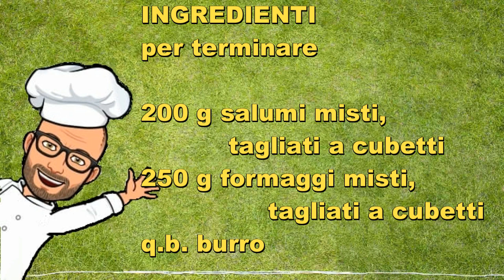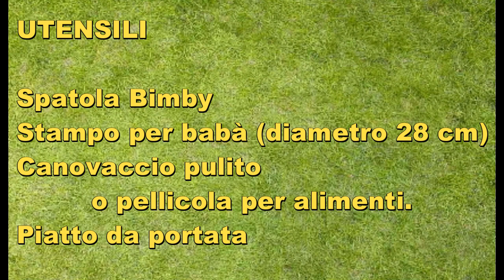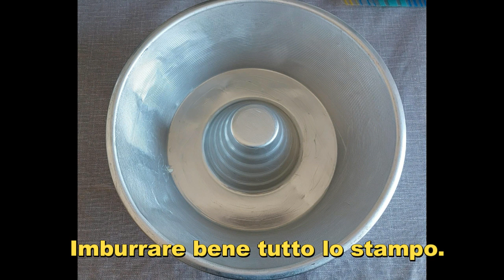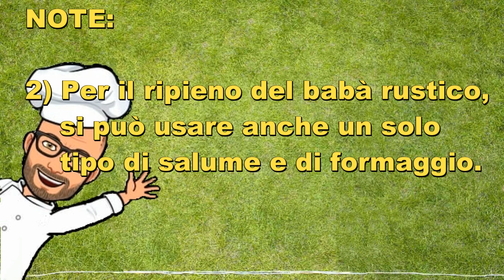Babà rustico di Pic Bimby Tm6 Tm5 Tm31 Thermomix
Il babà rustico di Pic è una ciambella rustica salata tipica della cucina napoletana, farcita con salumi e formaggi perfetta per un buffet o per una cena, da portare a tavola nei giorni di festa o anche da preparare per una bella gita fuori porta.

I salumi e i formaggi utilizzati per la farcitura del babà possono cambiare in base ai propri gusti (i salumi possono essere usati sia tagliati a cubetti che a fette) e quindi questa ricetta può essere anche usata come ricetta svuota frigo.

La ricetta che vi propongo è una ricetta di Pic per Bimby Tm6 Tm5 Tm31 Thermomix.